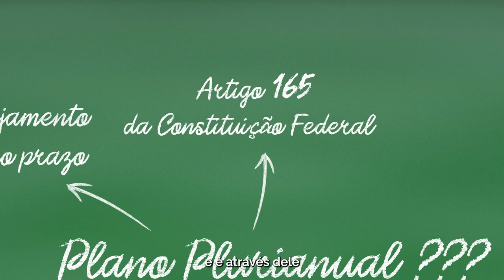Saiba o que é o PPA: Plano Plurianual Participativo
Para dar vazão a diversidade do Brasil, organizar contribuições de milhares de pessoas e conseguir expandir para outras milhões a oportunidade de construir conjuntamente o PPA, teremos também uma plataforma digital, o BrasilParticipativo 🖥️

A plataforma não vai substituir a conversa olho no olho, a plenária, a reunião. Ela possibilitará, que todas as pessoas engajadas no PPA Participativo consigam organizar seus vizinhos, amigos, colegas de trabalho na escolha dos temas que deverão ser priorizados no Plano.

Essa ferramenta – baseada na plataforma participativa Decidim, que teve origem em Barcelona, foi adotada em vários países e passou a contar com uma comunidade de desenvolvedores em todo o mundo – fará do PPA a maior experiência de participação aberta que o Brasil já viu.

O que vamos mostrar com o Brasil Participativo é que as tecnologias digitais, quando bem empregadas, são aliadas extraordinárias para a união e a democracia, e não para a divisão e o ódio.

🎥: Audiovisual/PR